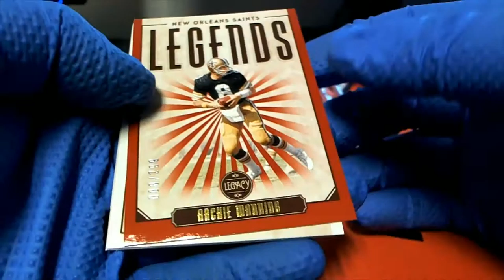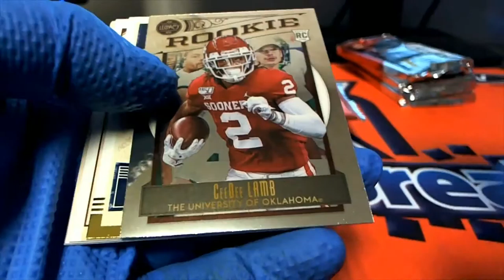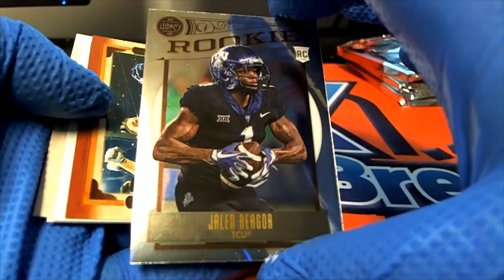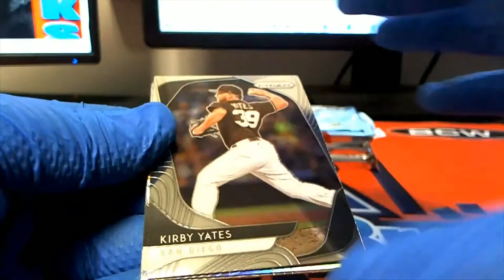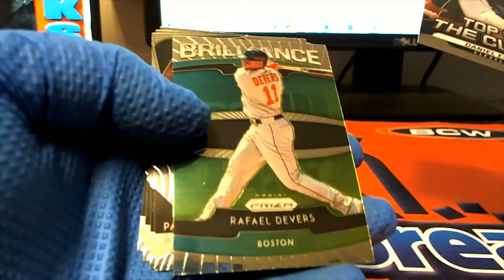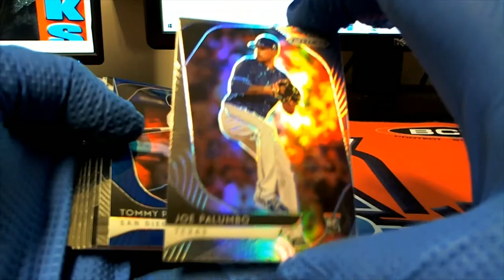Pack RIPS FOR JESSE H MARK R & BRIAN S